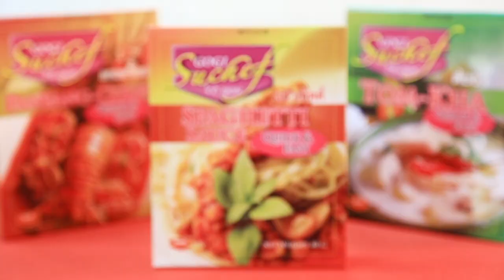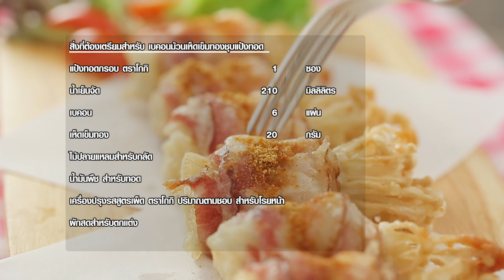เบคอนม้วนเห็ดเข็มทองชุบแป้งทอด แจกสูตร+วิธีทำง่ายๆ สไตล์ "อ.ยิ่งศักดิ์"